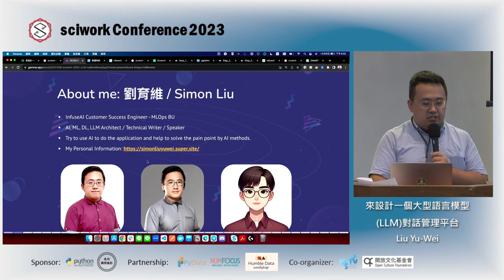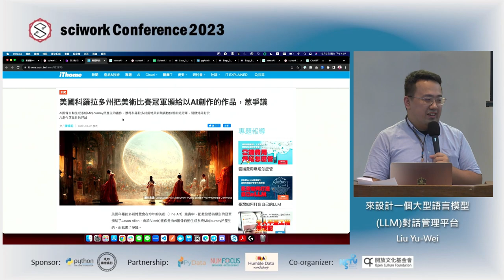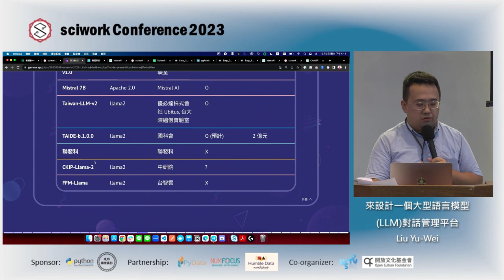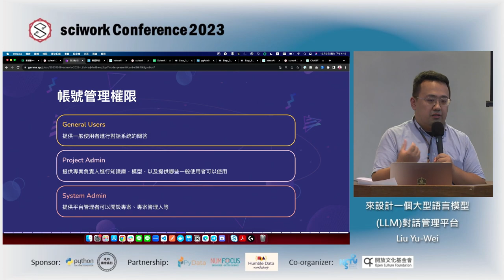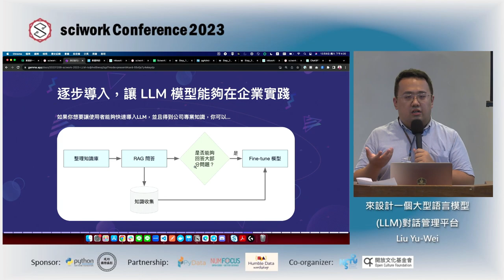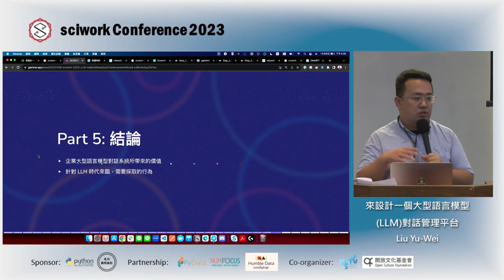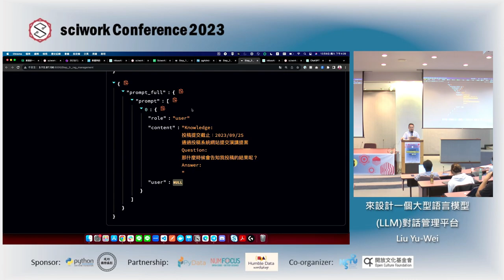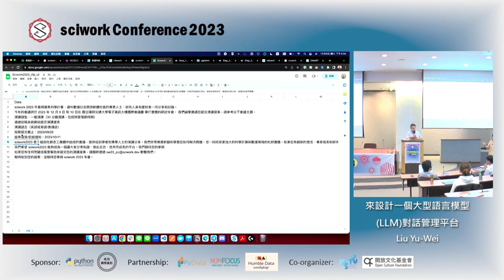來設計一個大型語言模型(LLM)對話管理平台 | Simon Liu (Liu Yu-Wei) | sciwork 2023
sciwork 2023 Day 1, 15:50-16:20

在現今數位時代之中，大型語言模型已成為人機互動的關鍵技術之一，而對話管理平台則是實現這項技術的應用不可或缺的核心要素。在本次演講中，我將提供大家了解，如何建立一個完善的大型語言模型對話管理系統。我們將討論如何在確保數據安全的前提下，建立可靠的對話系統，探討嵌入數據庫的建立與有效管理等關鍵議題。
此次演講目標，是希望能夠啟發並引導致力於將大型語言模型產品化的資料科學家、工程師和研究人員，來實現更智能化且有助於提升商業體驗的成果，幫助更深入理解如何建立一個語言模型對話管理平台。